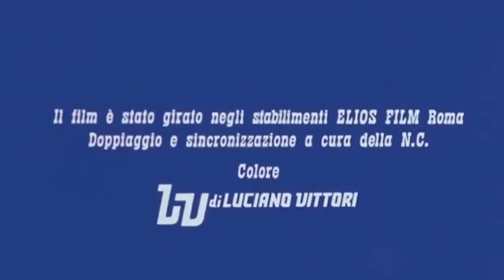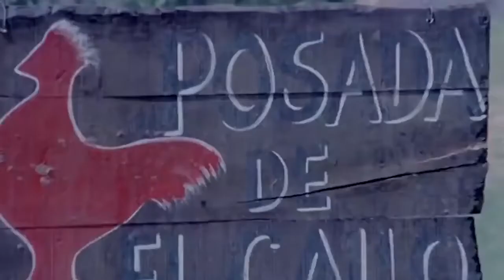Western movies full length English